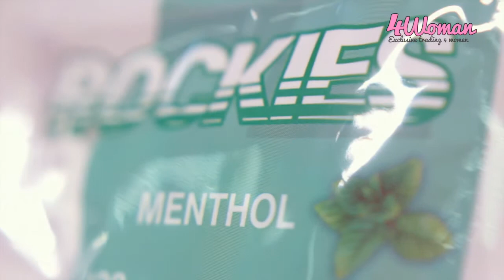FILTROS ROCKIES MENTOL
A mudança de hábitos no consumo de tabaco acentuou-se com a crise e como os preços do tabaco não param de aumentar a opção mais económica é transitar para o tabaco de enrolar.